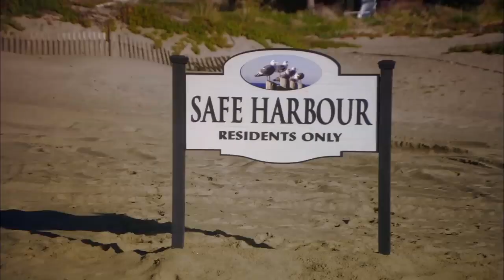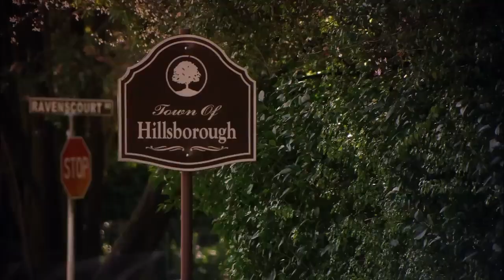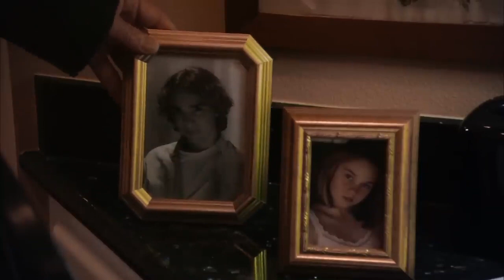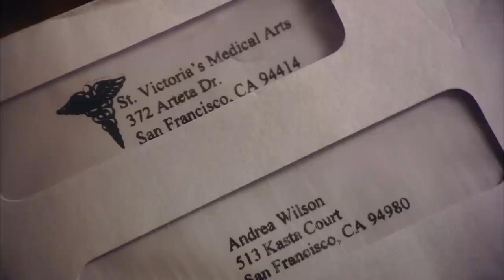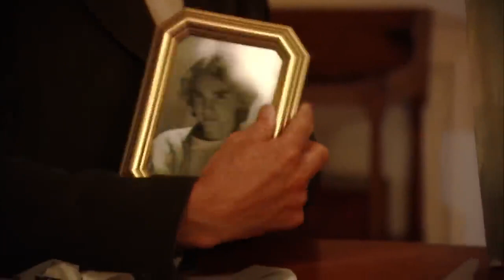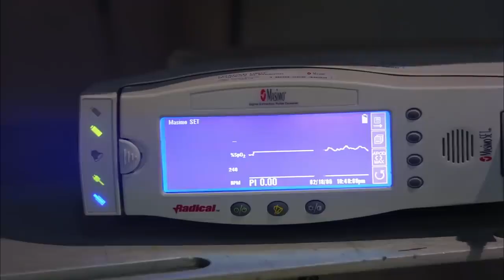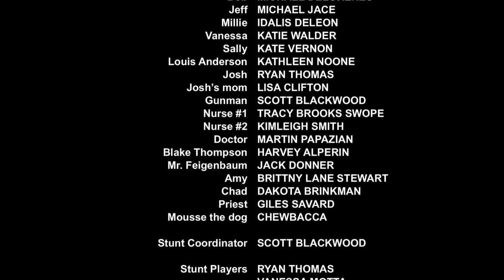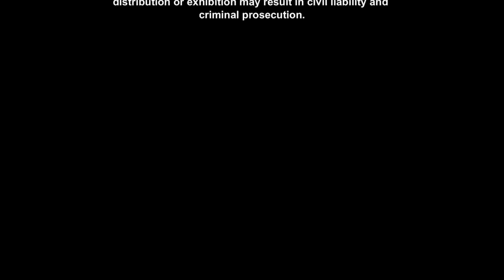Safe Harbor Safe Harbour Free Romantic Drama Movie Full HD Full Movie Danielle Steel RMC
This Channel is for entertaiment